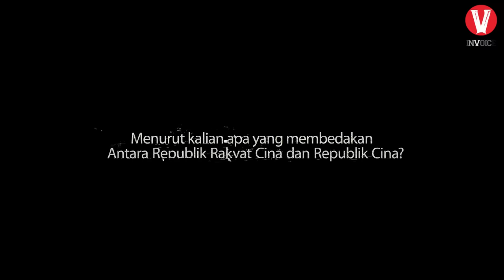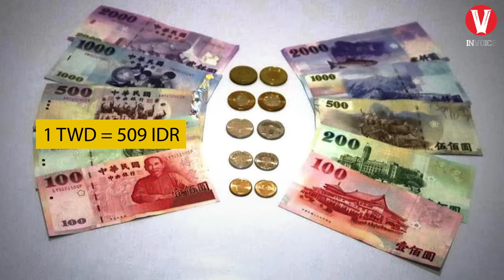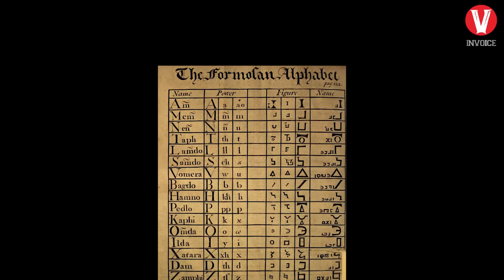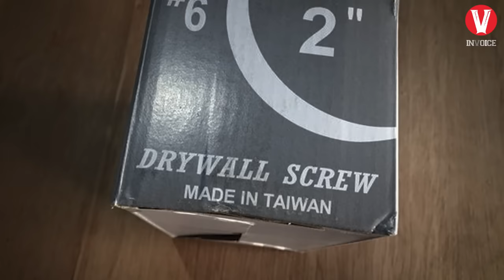Bukan Republik Rakyat China melainkan Republik China, Inilah Fakta Taiwan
Menurut kalian apa yang membedakan antara Republik Rakyat China dan Republik China? Hubungan kedua negara yang sebenarnya masih satu darah ini seperti tidak pernah akur, hal tsb dimulai sejak meletusnya perang saudara antara partai komunis dan partai nasionalis di negara ini. Dimana pada perang tersebut dimenangkan oleh partai komunis yang kemudian mendirikan RRC, dan membuat pemerintah dan pro nasionalis terpaksa meninggalkan wilayah tersebut dan menjalankan pemerintahannya di sebuah pulau kecil.
kali ini kita tidak akan membahas tentang hubungan antara kedua negara. Namun kita hanya akan membahas tentang negara republik china atau yang biasa kita sebut dengan nama taiwan. Lebih lengkap tentang negara taiwan, Inilah videonya.